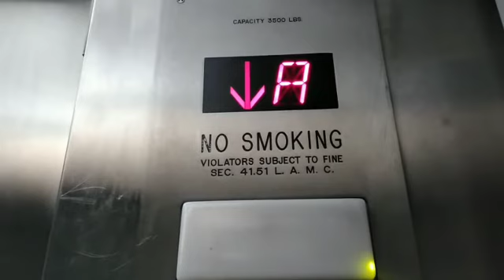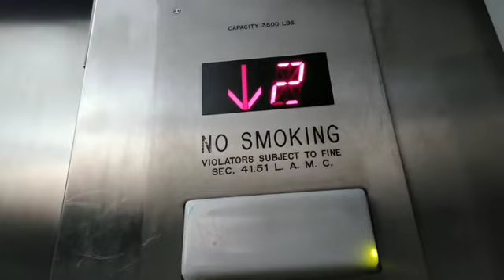February 2019: Modernized OTIS Series 1 Elevator at Granville Plaza Los Angeles, CA